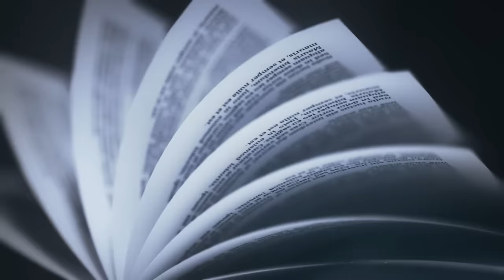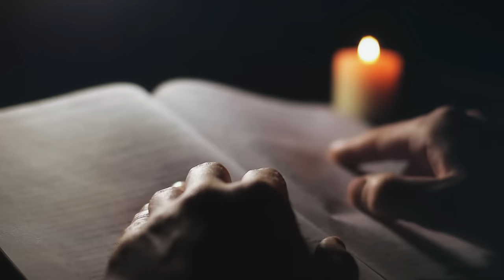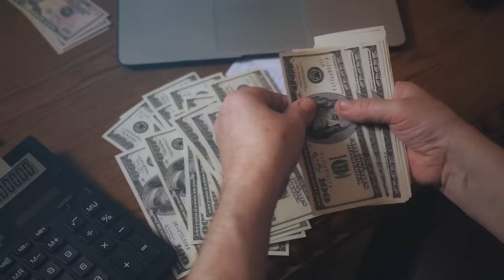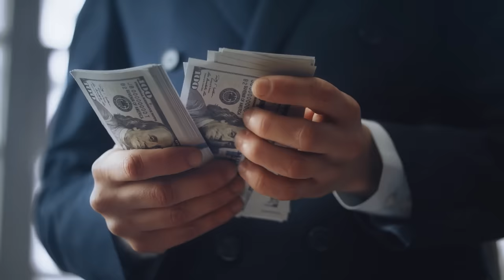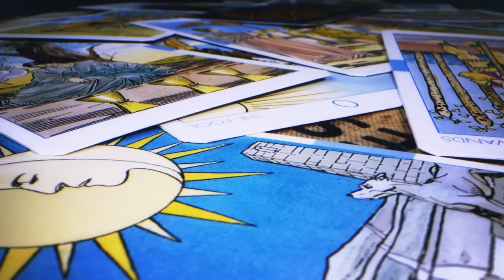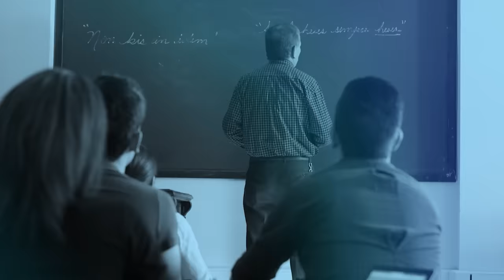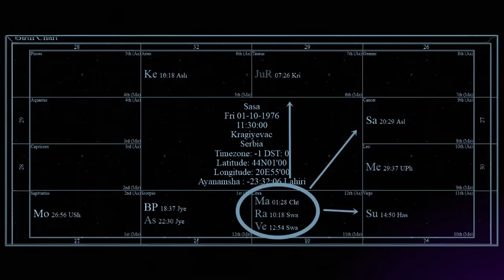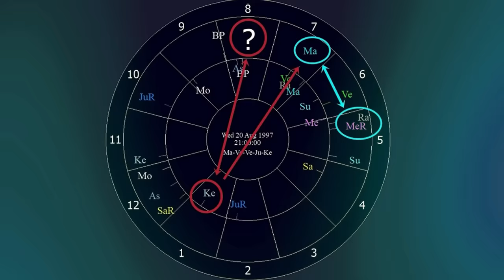ČUDNE PRIČE 200 - SAŠA ZUNĐA i njegov misteriozni nestanak⁉️ (+ analiza Ramixa Psymastera)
Saša Zunđa bio je 20-ogodišnji mladić iz Kragujevca, izrazito vredan, lep i pomalo neobičan. Jednog dana je jednostavno nestao...

Alen, Sašin mlađi brat, ispričao nam je životnu priču svoga brata, uz mnogo emocija i sa željom da se konačno otkrije istina.

🔵 Za potrebe ove dokumentarne emisije čuveni vedski astrolog @ramixpsymaster je uradio vedski chart Saše Zunđe. Zapratite njegov kanal na 👇

🔵 Ukoliko znate nešto o ovom slučaju - javite se Sašinoj porodici.

00:00:00 Čudne priče
00:00:38 Ko je bio Saša?
00:01:12 Majka Ljubinka
00:02:15 Venčanje
00:02:48 Rođenje sinova
00:04:14 Odnosi sa bratom
00:04:56 Školovanje
00:05:21 Prvi pokušaj suicida
00:07:02 Lekari
00:09:02 Društvo
00:11:45 Devojke
00:15:08 Srednja škola
00:16:31 Ljubav
00:18:51 Problemi sa familijom
00:19:44 Porodični posao
00:22:16 Roba za pijacu
00:23:14 Odnosi sa društvom
00:23:48 Paljenje u garaži
00:25:44 Pokušaj pomirenja
00:27:24 Tog dana
00:31:09 Gubi se svaki trag
00:32:42 Rekonstrukcija
00:34:53 Potraga
00:36:57 Vidovnjaci
00:37:56 Saša je u Italiji
00:39:45 Pronalazak
00:42:12 Obdukcije nije bilo
00:42:36 Sahrana
00:45:11 Razlog
00:46:25 Tajanstveni sat na ruci
00:48:24 Problemi sa devojkom
00:49:52 Podeljeno društvo
00:52:04 Ramix
01:10:58 Motiv
01:14:04 Čudna lokacija
01:14:57 Da li ga sanja porodica?
01:18:00 Poruka mladima